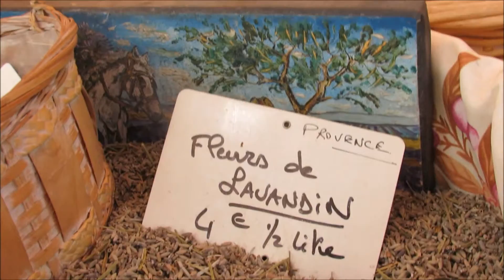Marché des Vans becaud